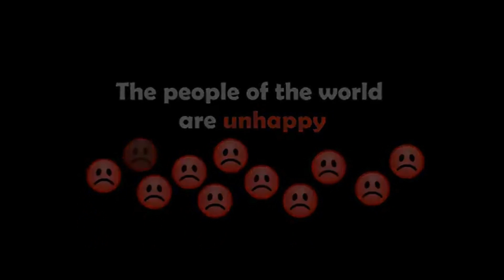Official PyroTouch Teaser Trailer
PyroTouch by Harakoa

Bang! Become a fireworks genius. Pick a city, fly there, blow things up!

The people of the world are unhappy. But you know the secret to making them happy - set off FIREWORKS! Fly to new cities, put on impressive shows, collect happiness, unlock new fireworks, and avoid obstacles in your mission to impress the crowds. Make enough people happy in each city you visit to ensure supreme happiness in the world.

PyroTouch is the ultimate fireworks game, featuring stunning choreographed performances that YOU ignite. Fast-paced, action packed, with loads of features to keep you coming back for more, PyroTouch is a must-have in your mobile arsenal.

Key Features:
- Fireworks levels in cities all around the world. Vancouver and Taipei available now; New York, Shanghai, and more coming soon!
- Immense array of firework types, with explosions based on futuristic particle physics
- Innovative, intuitive, and playful navigation menu
- Explode fireworks in different ways with innovative tap and swipe actions
- Outstanding Retina display graphics
- Challenge your friends with Game Center leaderboards
- Be social, with advanced Facebook and Twitter integration
- Localized for 8 different languages: English, Chinese, Chinese Simplified, French, German, Italian, Japanese, Korean, and Spanish (based on your device settings)
- Best of all: no zombies!

Light up the sky, PyroTouch awaits you!